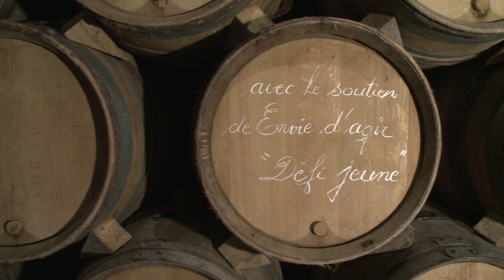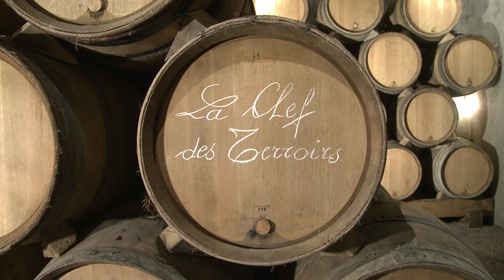La Clef des Terroirs - Bande-annonce - Film - Documentaire - Oenologie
La Clef des Terroirs est un film documentaire long métrage sur l'œnologie, l'agriculture, le vin bio, la biodynamie, le vin naturel. Il a été imaginé et réalisé par Guillaume Bodin.

Film 2010 de cinéma en streaming, video streaming